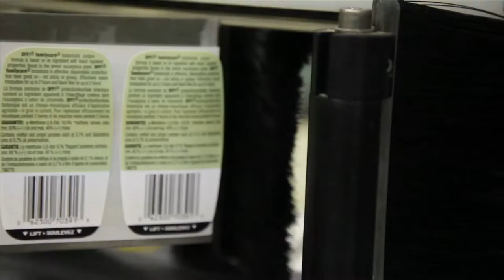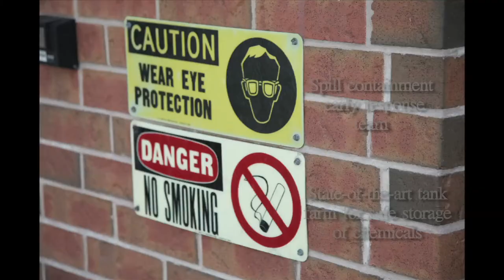Introduction to K-G Packaging Inc. & Spray-Pak Industries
Facility tour and introduction